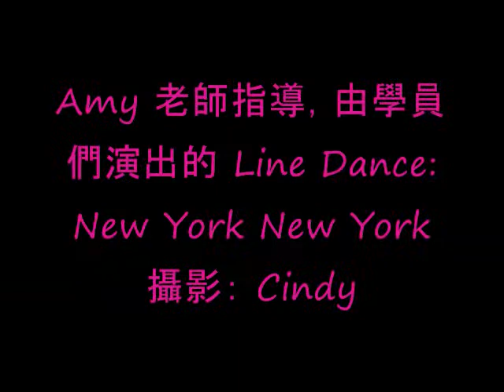Fl Evergreen Seniors Club 十週年慶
請大家參加 8 /22 晚於中華文化活動中心舉行的為台灣賑災餐會，所有餐費收入不扣除任何開銷，經邁阿密辦事處轉送台灣。
長青社舞蹈班演出排舞：New York New York 與 梅花